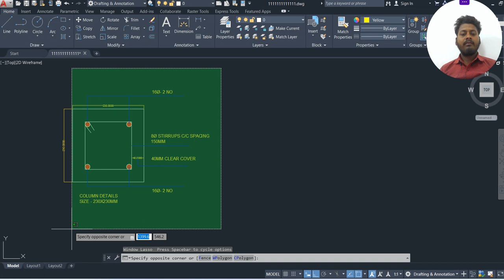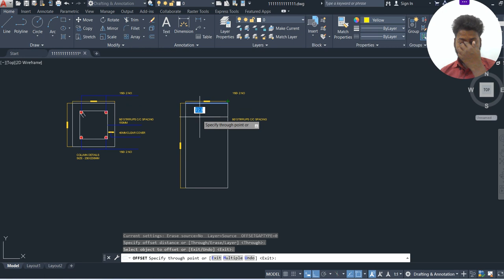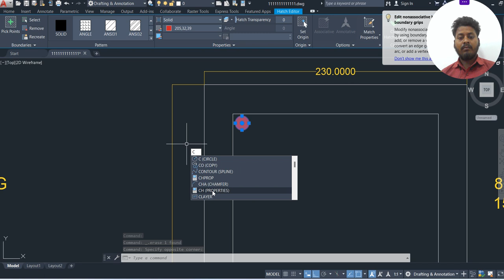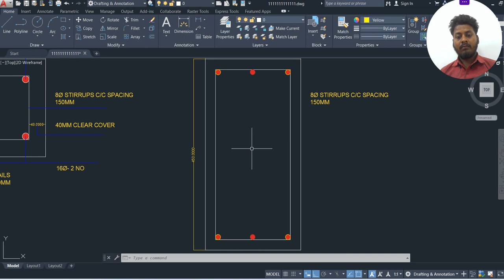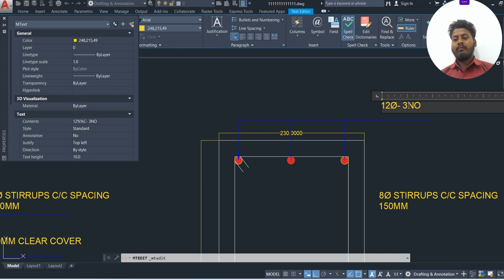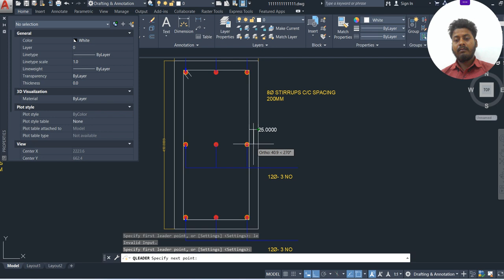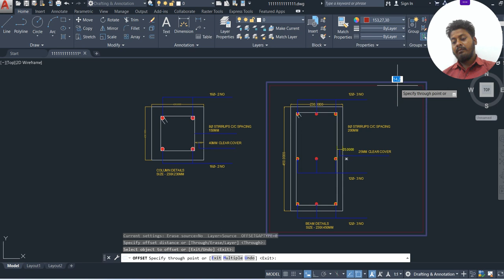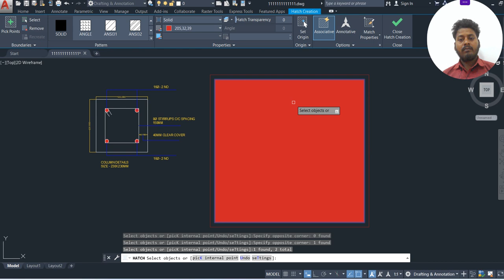Beam Detailing in AutoCAD II How to draw a Beam II Beam reinforcement detailing made easy in Autocad